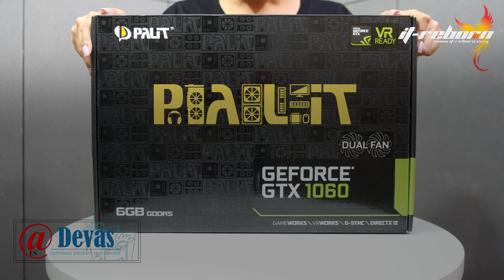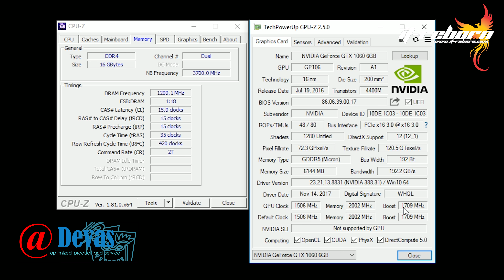รีวิว Palit GeForce® GTX 1060 Dual 6 GB แรง เย็น เงียบ